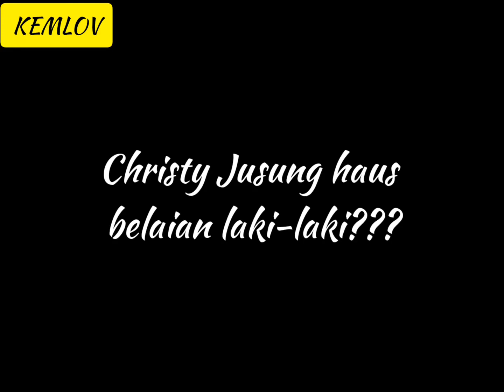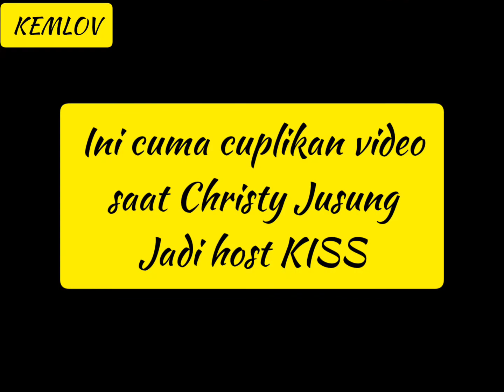CHRISTY JUSUNG HAUS BELAIAN LAKI-LAKI???